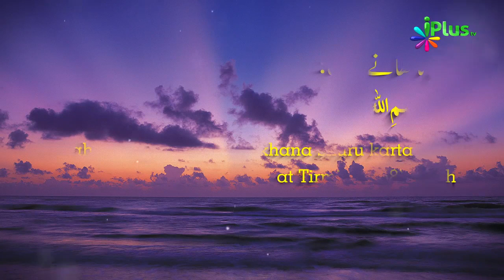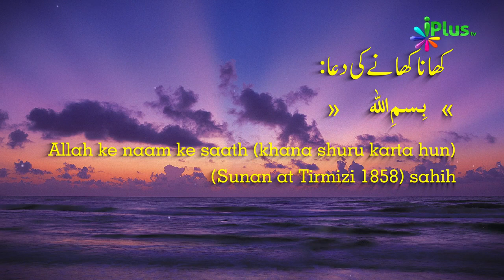Peene Ki Sunnatein By Zaid Patel